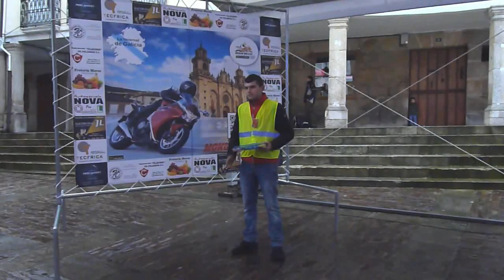Concentración de motos 2016, Mondoñedo